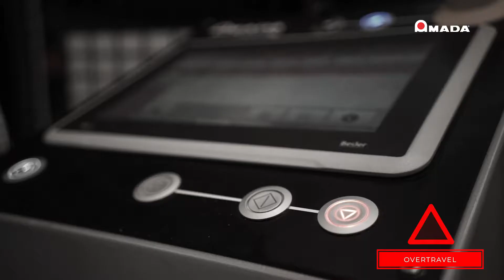AMADA VOCE - IoT SUPPORT